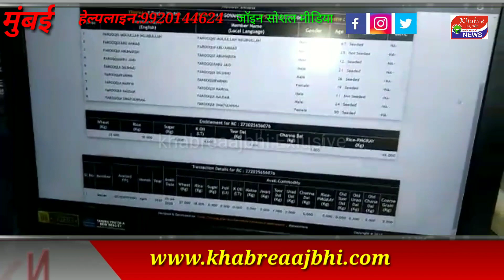44 E दुकानदारो के राशन की भ्रष्टाचार की होप्स इंडिया फाउंडेसन ने एक नई पहल की सुरूवात:khabre aaj bhi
मुंबई गोवंडी के रहवासियों में होप्स इंडिया फाउंडेसन ने एक नई पहल की सुरूवात किया है जो कि आज तक कोई भी संस्था ने नही किया है। आज होप्स इंडिया फाउंडेसन ने कार्ड धारकों को राशन दुकानदार के खिलाफ मुहिम चला रहे है
 शिधावाटप 44 ई के अंतर्गत 180 दुकान चालू है जो कि बड़े पैमाने पर भ्रष्टाचार किया जाता है इस दुकानदारो द्वारा राशन कितना देना चाहिए उसकी के मशीन द्वारा पावती नही देते है । जिससे कितना राशन मिलता है जनता को नही मालूम पड़ता है